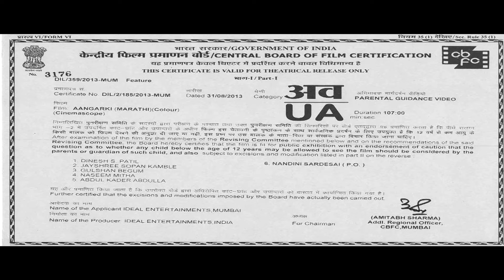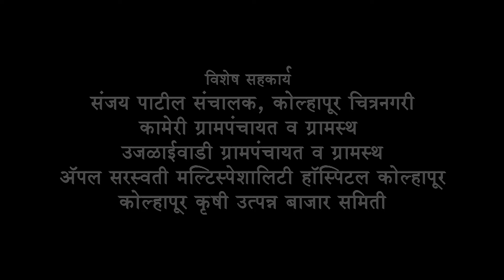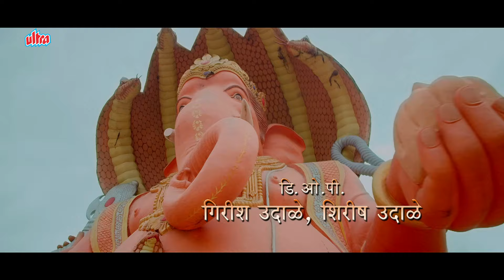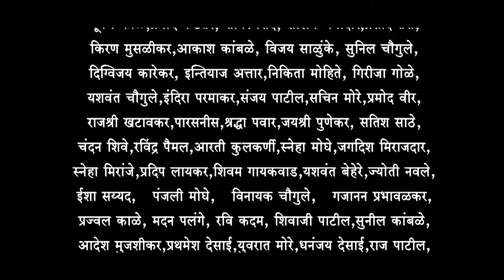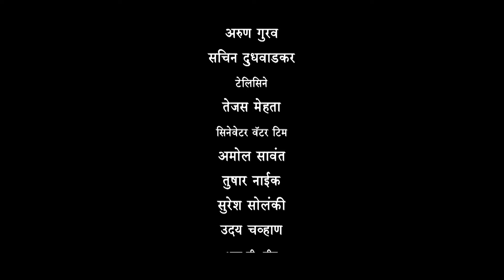सुपरहिट मराठी चित्रपट अंगारकी मकरंद अनासपुरे | Angarki Marathi Comedy Full Movie, Tejaswini Pandit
Watch Superhit Marathi Movie Angarki (2013)
Starring :- Makarand Anaspure, Tejaswini Pandit, Avatar Gill,
                  Gargi Patel, Vilas Rakthe, Swapnil Rajshekhar, Sharad Ponkshe,
                  Dr. Vilas Ujawane, Sanjay Mohite, Sadeep Gaikwad, Nayan Jadhav,
                  Sameer Deshpande, Anil Nagarkar, Vinita Kale, Sneha Raikar, Deepak Rege.
Music Director : Harshit Abhiraj
Producer : Avinashji Mohite
Director : Chandrakant Dudhgavkar

Chapters :-
0:00 movie starts
1:26 skip intro
1:38 Dharmesh Sir Dance Ganpati Song
7:03 movie starts